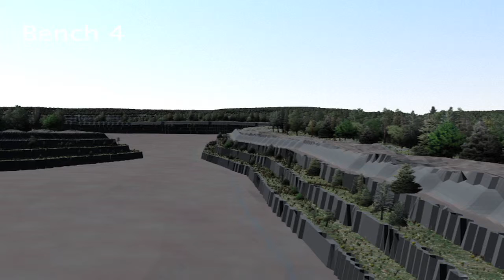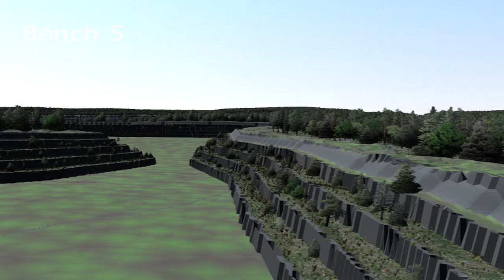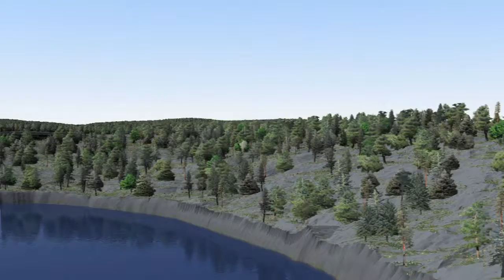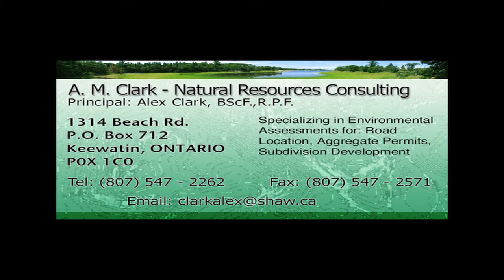Red Deer Quarry